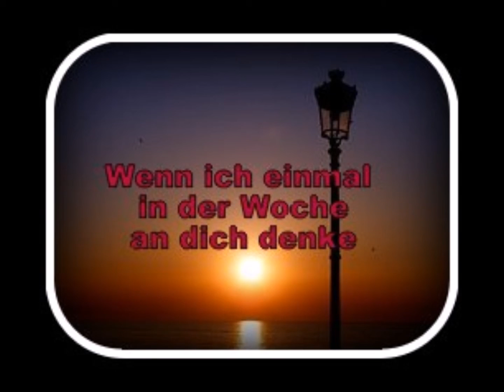Wenn ich einmal in der Woche an dich denke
Liedermacher Raimund Scheel